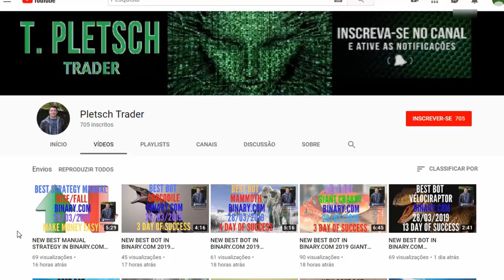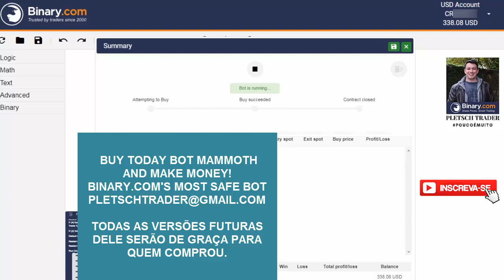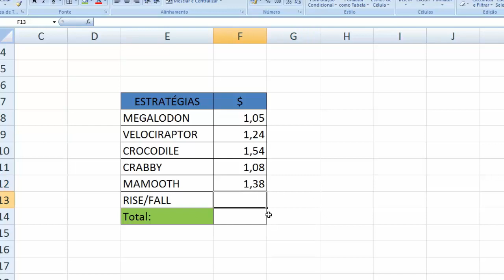NEW BEST BOT IN BINARY.COM 2019 MAMMOTH NO MARTINGALE!